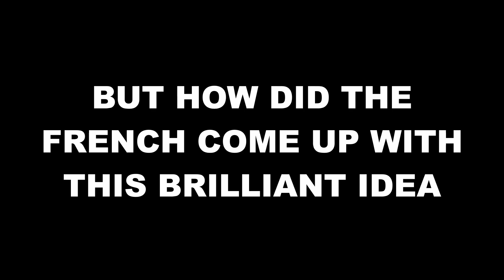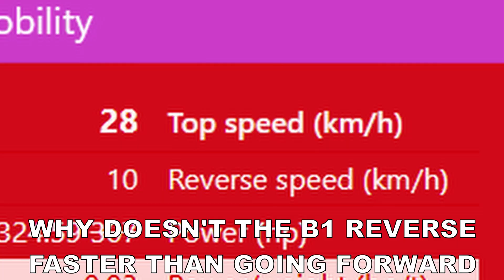Top 5 Reasons To Hate The LeFH18B2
Well we are back after two weeks of no uploads. In this video we will show you the top 5 reasons to hate the Tier V premium French artillery, the LeFH18B2! This is probably the most annoying and most hated artillery in world of tanks because of its very "balanced" characteristics.